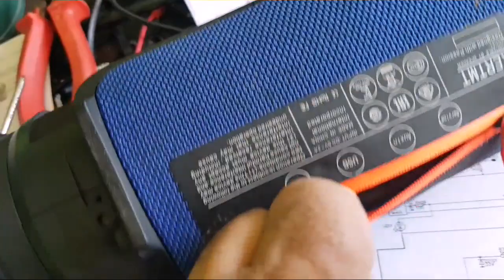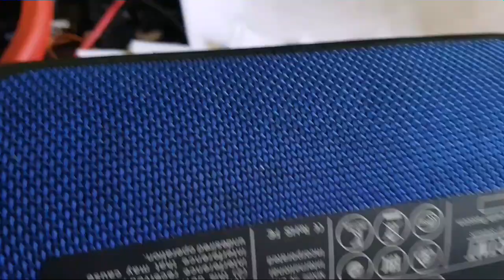74- Defeito Conector Carga JBL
Troca Conector de Carga  da Caixa Som JBL